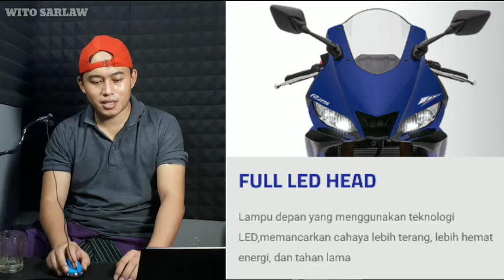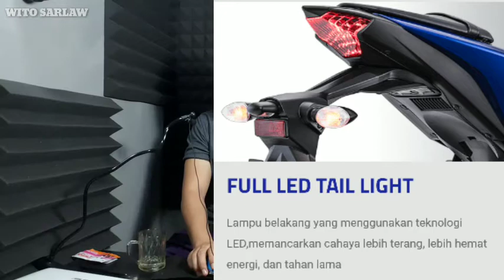Review Kekurangan dan Kelebihan New Yamaha R 25 versi 2020, Produk gagal kah..??? padahal canggih.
hay sanak..baa kabanyo

sekarang ini terjadi persaingan ketat di segmen motor 250 cc.. nah kenapa yamah R25 terjadi kemunduran dari segi desain. yang membuat kurang di lirik pasar..??

Kamera : samsung
, Setingan kamera : 1280x720 /60 fps
Software editing : kinemaster
Perangakat editing : Samsung A10